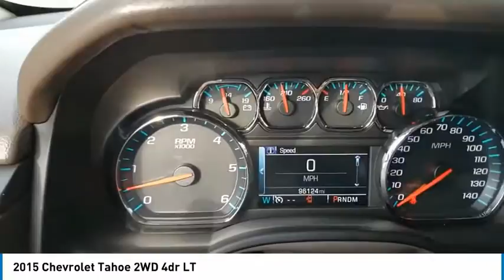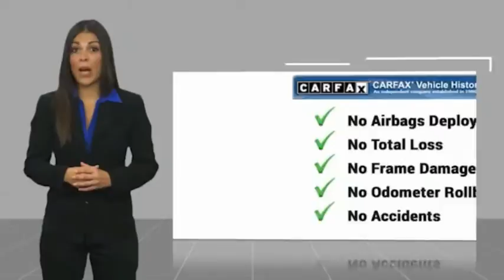2015 Chevrolet Tahoe Midland Texas FR536305T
2015 Chevrolet Tahoe 2WD 4dr LT

Navigation, Heated Leather Seats, 3rd Row Seat, Back-Up Camera, Rear Air, Trailer Hitch, Captains Chairs, Alloy Wheels, AUDIO SYSTEM, CHEVROLET MYLINK RADIO WITH NAVIGATION, AM/FM STEREO AND CD PLAYER, TEXAS EDITION CLICK NOW! KEY FEATURES INCLUDE Leather Seats, Rear Air, Heated Driver Seat, Back-Up Camera, Running Boards, Premium Sound System, Onboard Communications System, Trailer Hitch, Chrome Wheels, Remote Engine Start, Dual Zone A/C, WiFi Hotspot, Heated Seats, Heated Leather Seats. Steering Wheel Controls, Alarm, Electronic Stability Control, Adjustable Pedals, Electrochromic rearview mirror. OPTION PACKAGES LUXURY PACKAGE includes (AS8) power fold third row 60/40 split bench seats, (ATH) Passive Entry System, (ATT) second row power release 60/40 split folding bench seat, (BTM) keyless start, (DL3) outside heated power-adjustable, power-folding mirrors, (KA6) heated second row seats,(K4C) Wireless charging device, (N38) memory power tilt and telescopic steering column, (TC2) Hands free liftgate, (T3U) fog lamps, (UD5) front and rear parking assist, (UFG) Rear Cross-Traffic Alert, (UKC) Side Blind Zone Alert and (UVD) heated steering wheel and color key rear fascia trailer hitch closeout, TEXAS EDITION Includes (IO6) Chevrolet MyLink Radio with Navigation, (NHT) Max Trailering Package, (RD4) 20 x 9 polished aluminum wheels, special door badge and additional 9 months SiriusXM Satellite Radio. SEATS, SECOND ROW BUCKET, POWER RELEASE, AUDIO SYSTEM, CHEVROLET MYLINK RADIO WITH NAVIGATION, AM/FM STEREO AND CD PLAYER 5 USB ports, 1 SD card reader and an auxiliary jack, STEERING WHEEL, HEATED, LEATHER-WRAPPED AND COLOR-KEYED with theft-deterrent locking feature, MIRRORS, OUTSIDE HEATED POWER-ADJUSTABLE MORE ABOUT US At All American Chevrolet of Midland, our inventory includes the popular Chevy Cruze Plus TT&L and fees. Price contains all applicable dealer incentives and non-limited factory rebates. You m